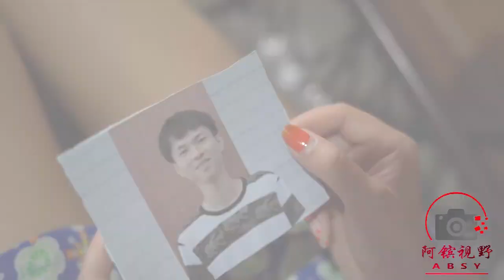女子離婚不要房不要車，只帶走一個不起眼的口哨，結局卻讓人感動【阿鑌視野】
夫妻倆決定分開，丈夫主動把房子存款和車子都留給妻子，可妻子都不要，只要走了一個不起眼的口哨，回憶過往丈夫幡然醒悟追了出去。